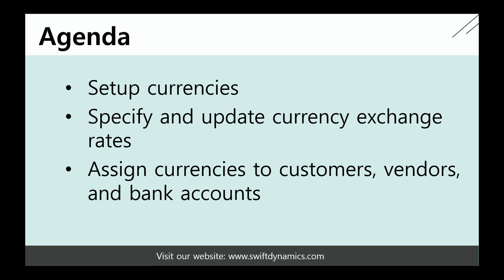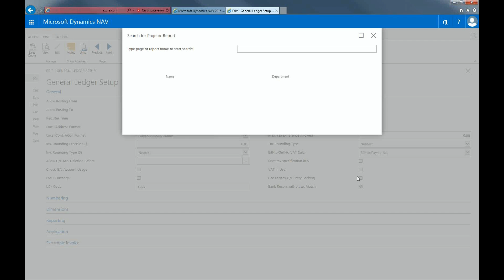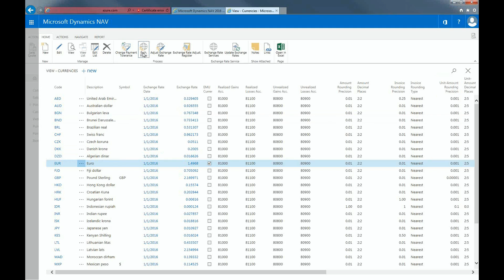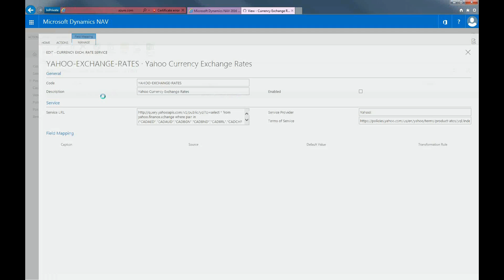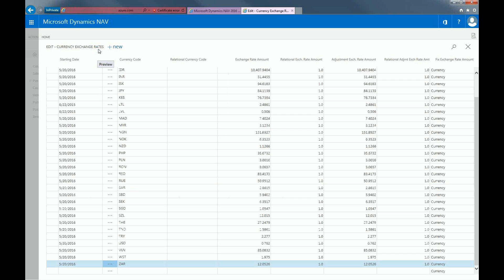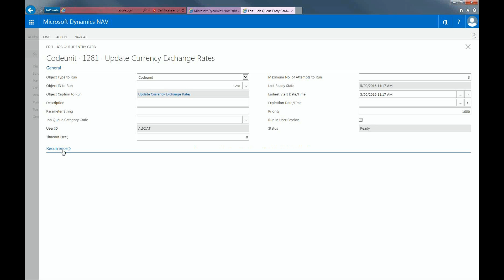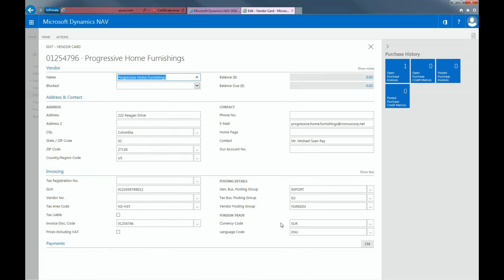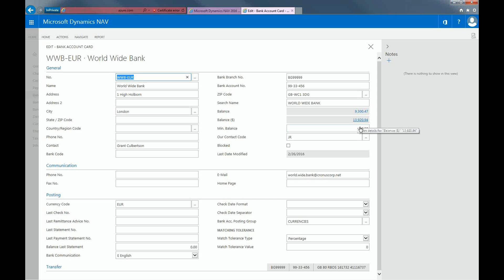Multi-currency Management in Dynamics NAV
This video will show you how multi-currencies work in NAV.

Microsoft's Small Business Accounting Software.